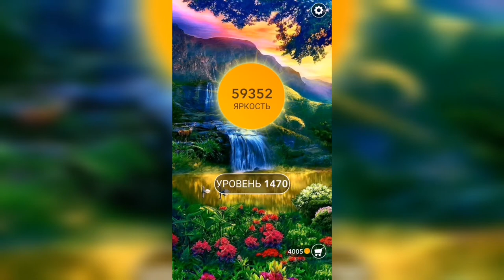Word / Слово Крест: Поиск русского кроссворда / Уровень 1470